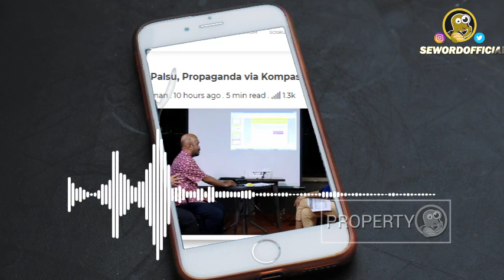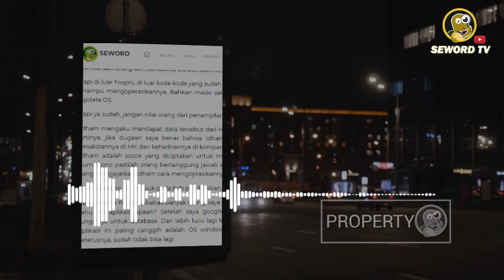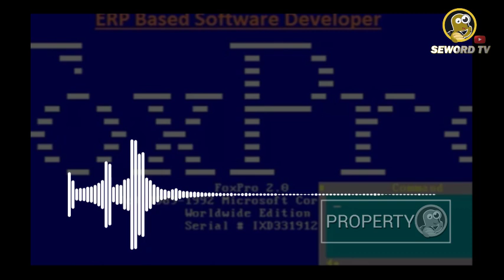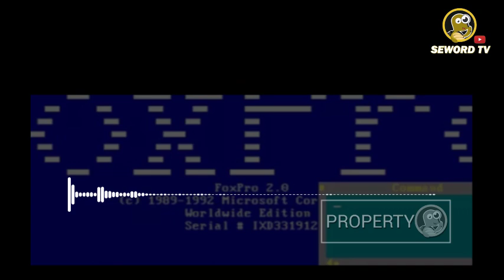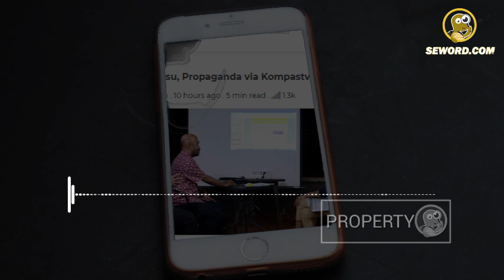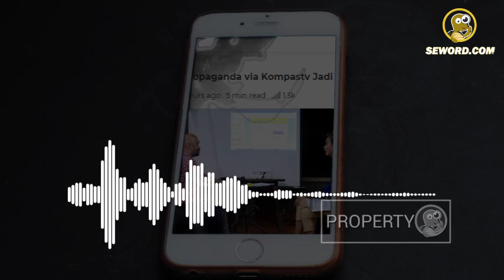Data 02 Palsu, Propaganda via Kompastv Jadi Lucu. Penatapan Hasil Sidang MK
Artikel ditulis oleh: Alifurrahman